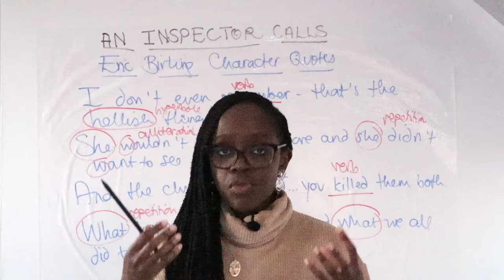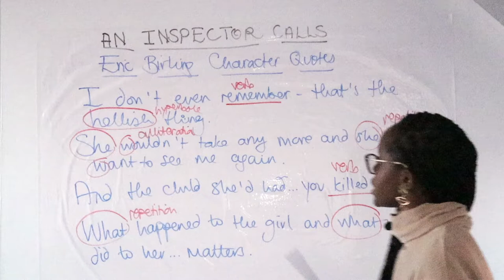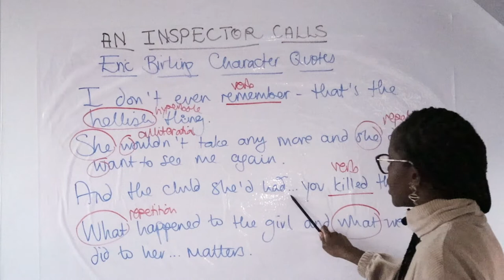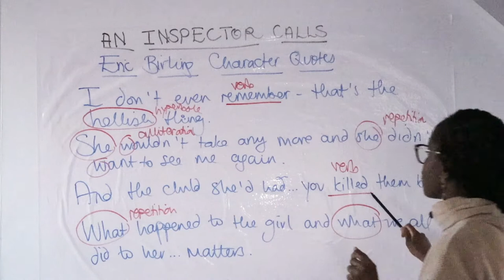Eric Birling Character Quotes & Word-Level Analysis | " An Inspector Calls" GCSE English Revision!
Studying J. B. Priestley’s play “An Inspector Calls” but not sure what key quotes to memorise when it comes to the character of Eric Birling? Barbara Njau highlights all the main quotations to memorise and she also highlights the word-level analysis you should do when writing about these quotations!